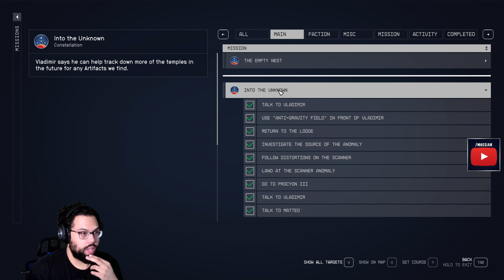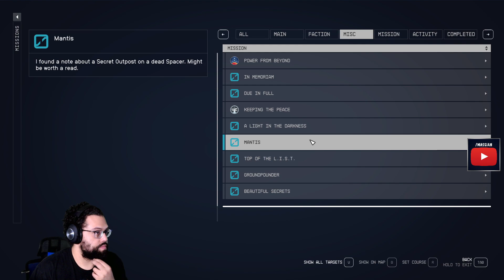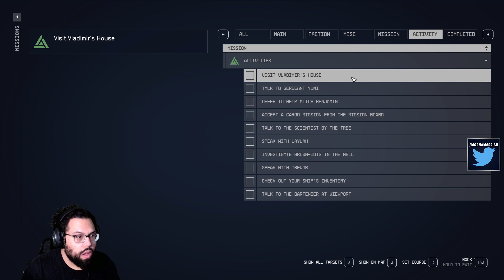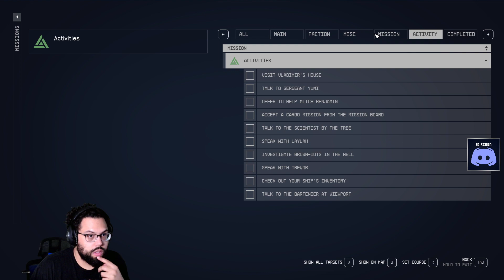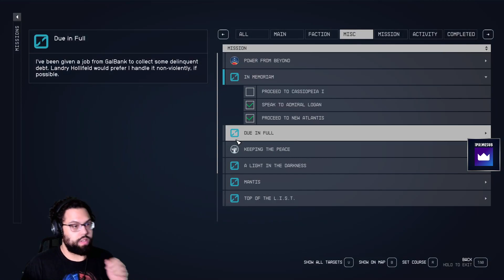MochaMassiah Plays Starfield (PC) - Story Playthrough | Part 61